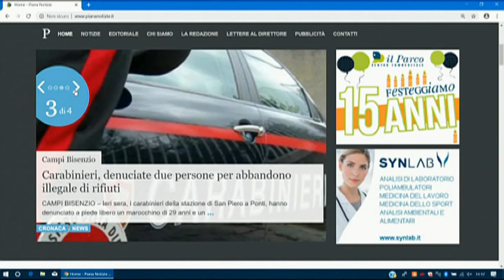tg della piana 16 novembre